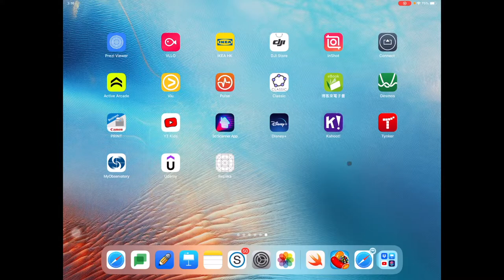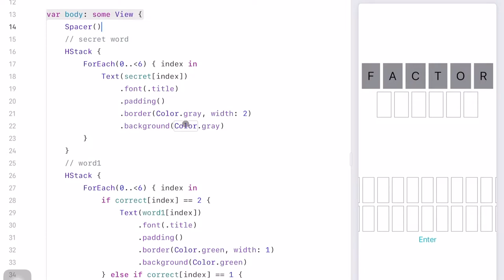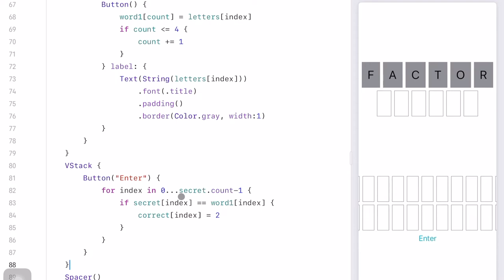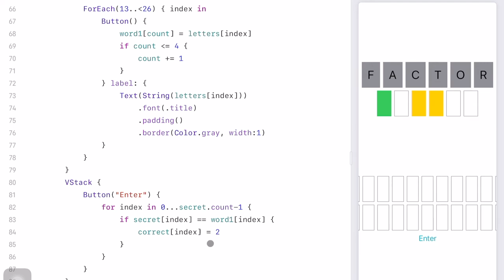如何用 Swift Playground 寫自己的 Wordle Game (Part 1)